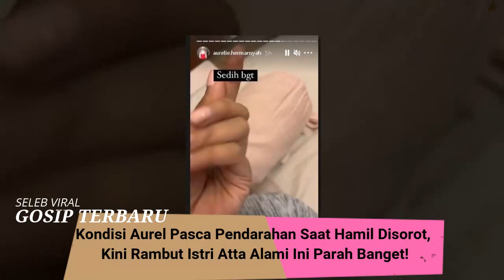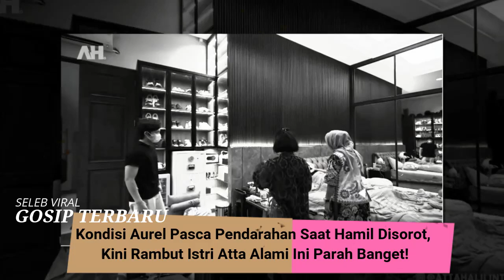Kondisi Aurel Pasca Pendarahan Saat Hamil Disorot, Kini Rambut Istri Atta Alami Ini: Parah Banget!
SELEB VIRAL

Kondisi Aurel Pasca Pendarahan Saat Hamil Disorot, Kini Rambut Istri Atta
Alami Ini: Parah Banget!

Kehamilan Aurel, istri Atta Halilintar belakangan membuat banyak orang terdekatnya khawatir.

Baru-baru ini, ibu kandung Aurel yakni Krisdayanti yang mewanti-wanti kehamilan anaknya tersebut.

Diketahui sebelum hamil, Aurel sempat memiliki kista di rahimnya tersebut.

Jadilah Penonton Cerdas..